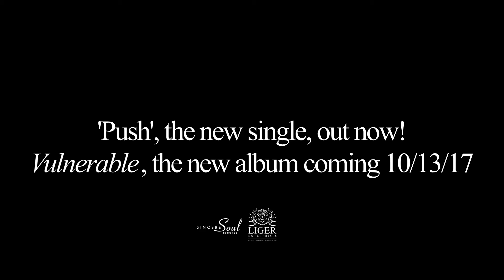Kenny Lattimore - Push (Full Audio)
“Push”, the new single by Grammy-nominated artist, Kenny Lattimore. Full song available everywhere on NOW!

Record Label: Sincere Soul/Liger Enterprises